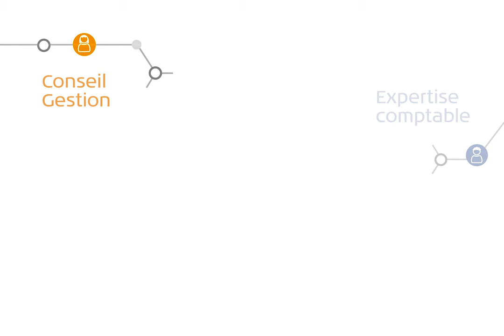Et si vous nous rejoigniez ? AS 49 recrute !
Et si vous nous rejoigniez ? Découvrez nos offres d'emplois sur notre site internet